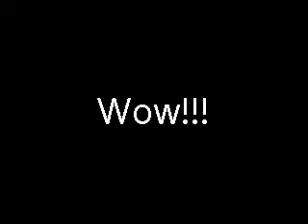Highest score ever on spank the monkey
Wooow! 8280mph If you can beat that then please post a video!!